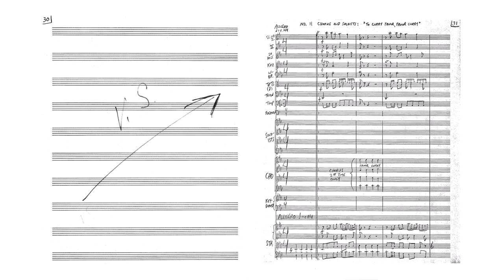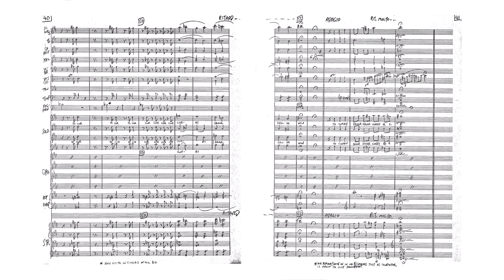P.D.Q. Bach - The Seasonings - XI. Chorus with Soloists: To Curry Favor, Favor Curry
P.D.Q. Bach (Peter Schickele)
The Seasonings (S. 1 1/2 tsp.)
Live at Carnegie Hall

Lorna Haywood - Soprano
Marlena Kleinman - Alto
John Ferrante - Tenor
William Woolf - Bass

The Royal P.D.Q. Bach Festival Orchestra, Jorge Mester, conductor
The Okay Chorale, John Nelson, director

From the album An Hysteric Return: P.D.Q. Bach at Carnegie Hall, released in 1966 by Vanguard Records